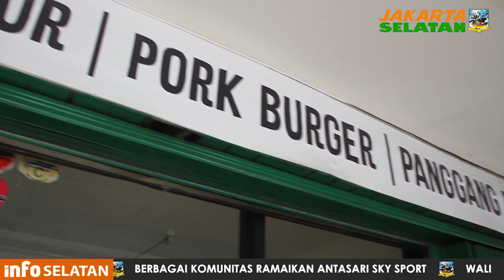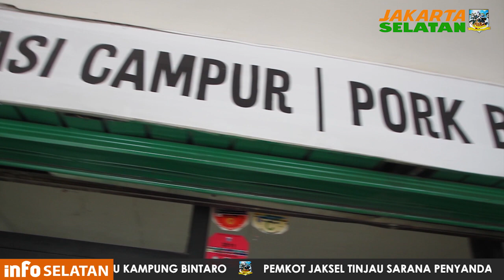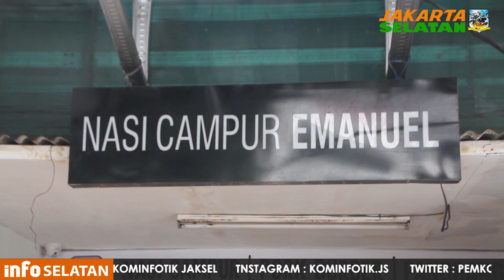Pemkot Jaksel Selidiki TDUP Nasi Campur Emanuel Tebet - Senin 18 Februari 2019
Kepala bagian Perekonomian Jakarta Selatan, Susi Suzana menindaklanjuti aduan masyarakat melalui Pelayanan Terpadu Satu Pintu (PTSP) Kecamatan Jakarta Selatan terhadap rumah makan Emanuel di Jalan Prof. Dr. Soepomo, Senin (18/2).

Dalam kunjungannya Susi menjelaskan, adanya delik aduan masyarakat disebabkan oleh keresahan warga RT 14 RW 06, Kelurahan Tebet Barat dengan adanya rumah makan yang menjual menu berbahan b2.

Perizinan yang sudah ada, lanjut Susi, adalah dari PBTSE (Layanan Perizinan Berusaha Terintegrasi Secara Elektronik). Sedangkan peraturan perizinan dari pemerintah daerah menambahkan adanya Sertifikat Layak Sehat (SLS) dan TDUP (Tanda Daftar Usaha Pariwisata).

Sementara Kevin, Supervisor Rumah Makan Nasi Campur Emanuel meminta maaf perihal pihaknya yang belum mengetahui syarat-syarat perizinan yang harus disediakan.

"Saya minta maaf atas ketidaktahuan tentang perizinan ini. Saya juga sudah meminta surat keterangab dari RT dan RW setempat untuk melengkapi berkas perizinan, dan kekurangan berkas perizinan lainnya akan segera saya lengkapi," tandasnya.